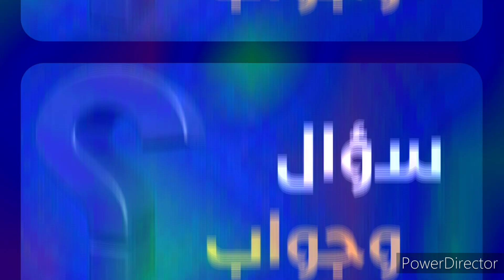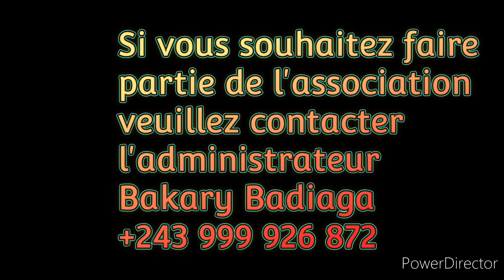Cheikh Ibrahim Touré qu'Allah le préserve jugement des chapelets بعض اقوال أئمة المعاصرين في السبحة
*بعض اقوال أئمة*
*المعاصرين في السبحة*

🎙 *بصوت شيخنا الفاضل إبراهيم  بن أحمد  توري الأثري حفظه الله*

 *05 = 07 = 1444*
 *27 = 01 = 2023*